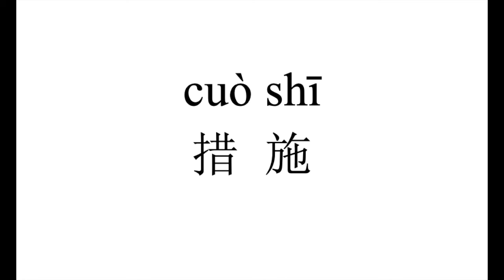762 How to pronounce 措施（cuo shi） in Chinese?|普通话水平测试用普通话词语表（表一）